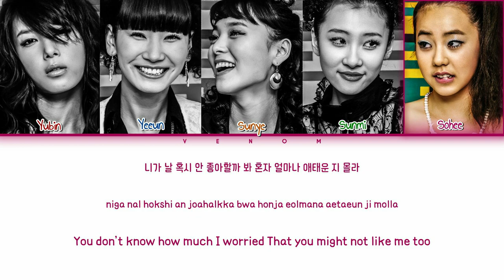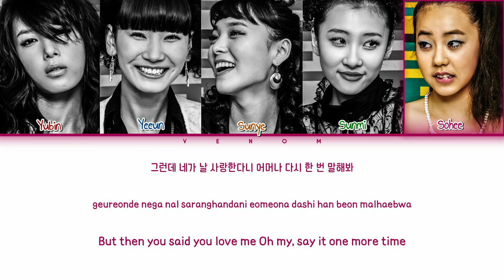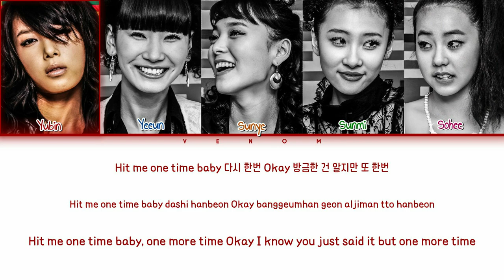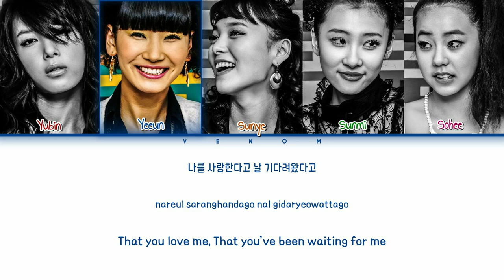WONDER GIRLS 원더걸스 TELL ME (Color coded lyrics eng/han/rom/가사)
All rights administered to JYP Entertaiment.

•Artist: WONDER GIRLS @WonderGirls
•Song: Tell me
•Album: "The Wonder Years"
•Label: JYP Entertaiment
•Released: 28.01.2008